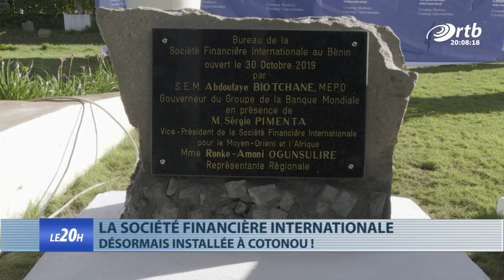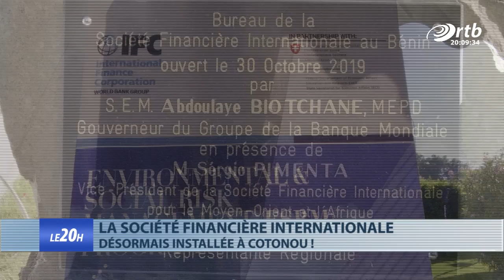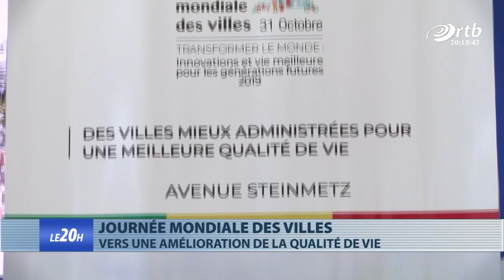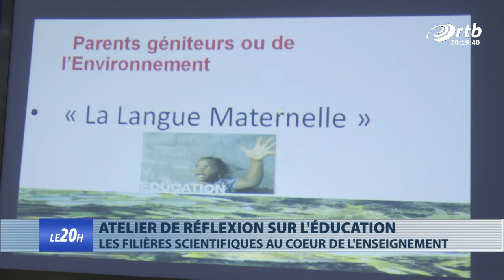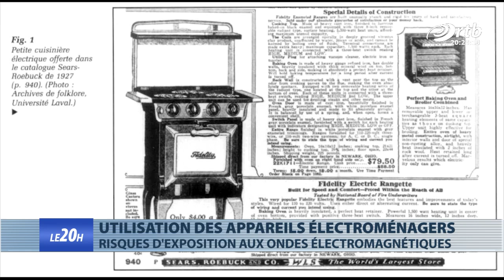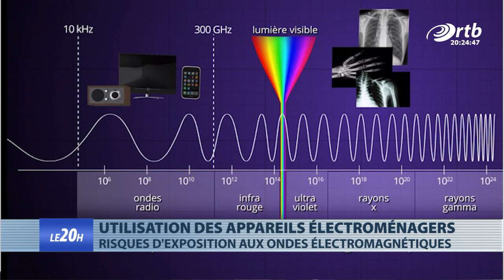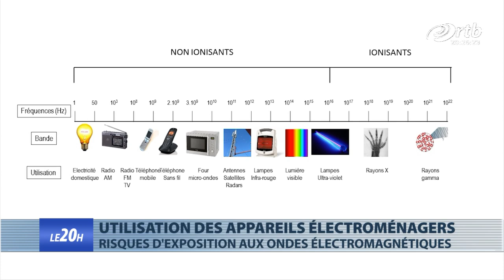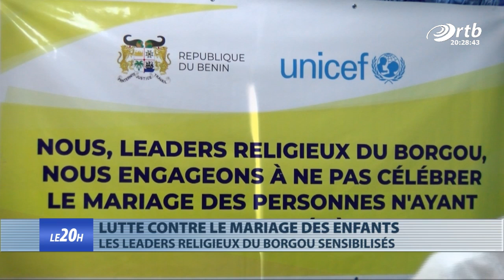JT 20h du 31 octobre 2019 avec Jisleine ADIMI